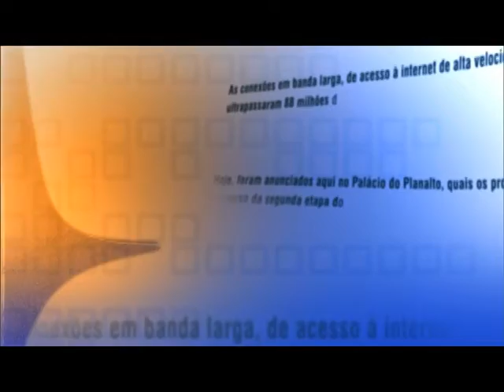Direto do Planalto - 2 de abril